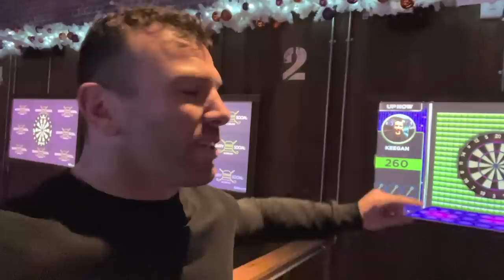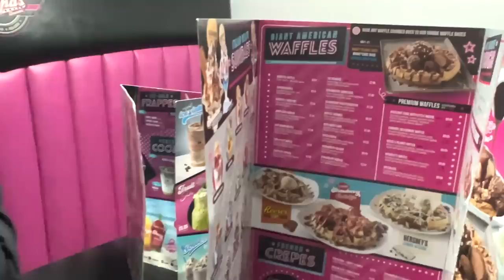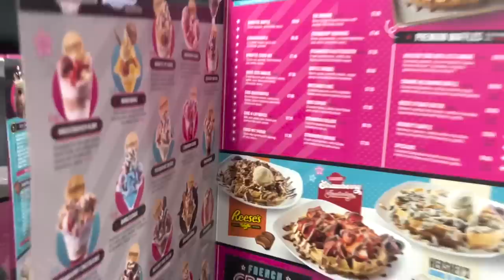Cute Saturday night in and exploring Richmond Park in London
I went to London to visit my boyfriend, Joel!